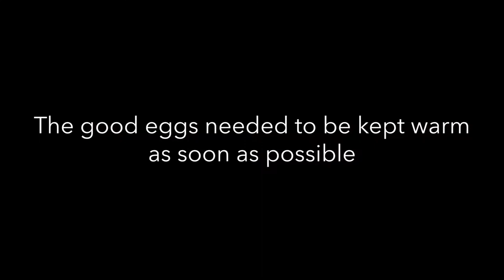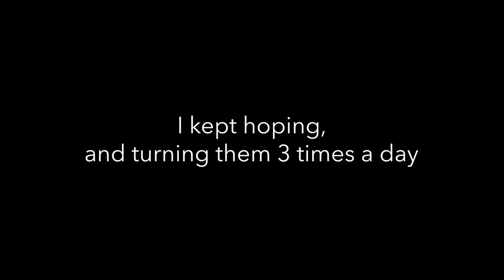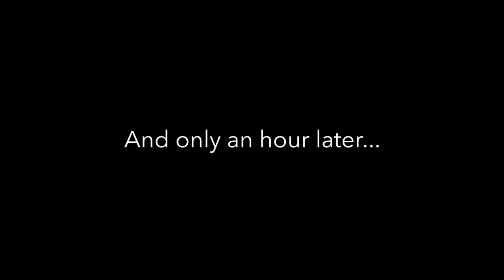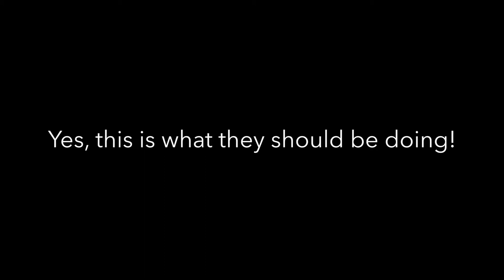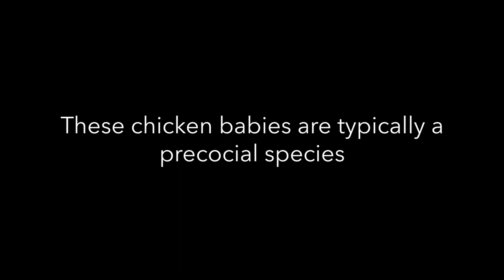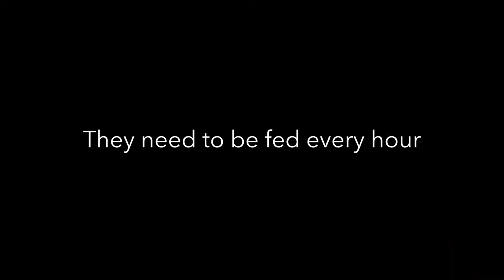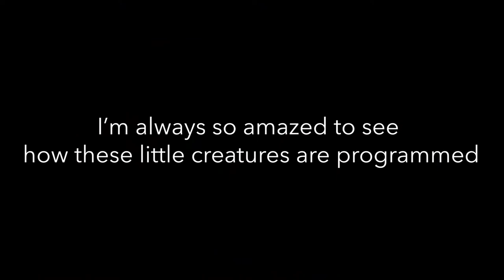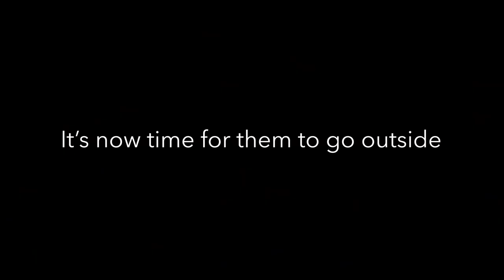Cut Down out of a Tree Rescuing Two Blackbird Eggs !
If you see a clip which you own that you did not submit or give consent for use, we have likely received false permissions and would be happy to resolve this for you!